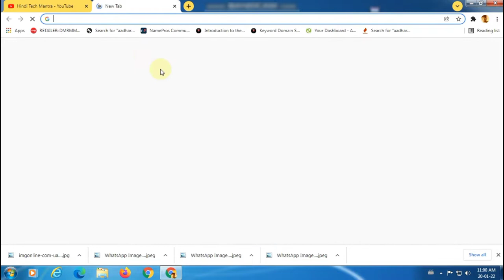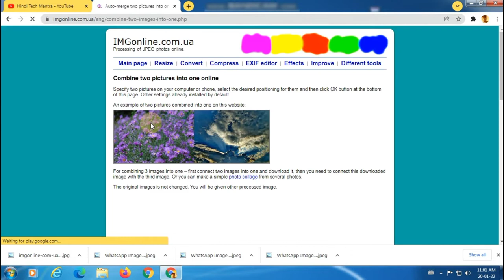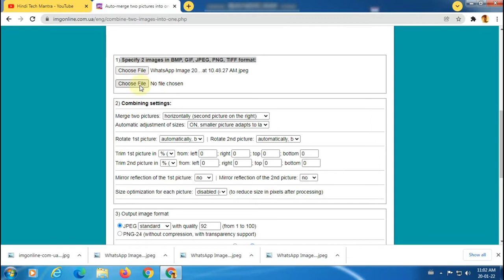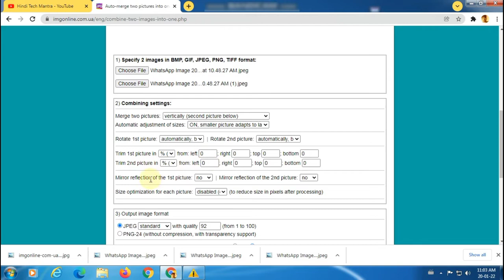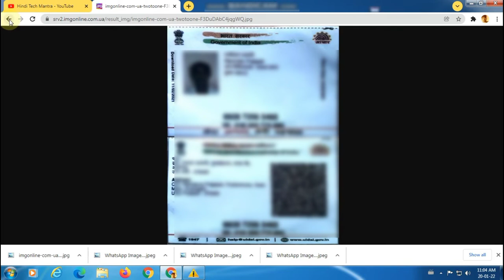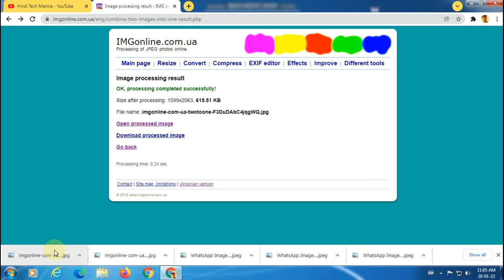How To Combine Any Id Card Front And Back On Same Page | 2 फोटो को एक साथ कैसे जोड़े? | Combine 2 Pic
How To Combine Any Id Card Front And Back On Same Page | 2 फोटो को एक साथ कैसे जोड़े? | Combine Two Picture Online |

नमस्कार दोस्तों हिंदी TECH मंत्रा चैनल में आप का स्वागत है, दोस्तों हमने इस वीडियो में आधार कार्ड के front और back साइड को एक साथ कैसे जोड़ते है उसके बारे में बताया है, और इसके लिए किसी एप्लीकेशन को डाउनलोड करने की ज़रुरत नहीं है दोस्तों, इसे आप अपने मोबाइल के द्वारा क्रोम ब्राउज़र पर जाकर के आसानी से कर सकते हो, और जानकारी के लिए बता दे की इस वीडियो में हमने सटीक और आसान तरीके के बारे में बताया है, जिससे आप के टाइम की भी बचत होगी  दोस्तों वीडियो कैसा लगा कमेंट करके ज़रूर बताये और अगर कुछ हम कवर नहीं कर पाए है तो कमेंट करके ज़रूर बताइये अगले वीडियो में कुछ और अच्छा करने की कोशिश करेंगे, और हमारा हौसला बढ़ाने के लिए लाइक और सब्सक्राइब ज़रूर कीजियेगा, और जानकारी अच्छी लगी हो तो दोस्तों के साथ शेयर करना मत भूलियेग।

धन्यवाद्।

1) My Recording Microphone

2) My CPU

3) MY Monitor

4) my mouse

5) My Keyboard

6) My Laptop

7) My Fingerprint Device

8) My All In One Printer Machine

9) My Lamination Machine

10 ) My Wifi Router

11) My Cctv Camera